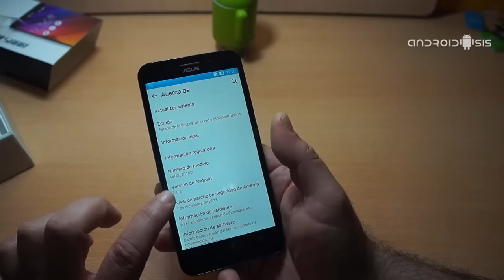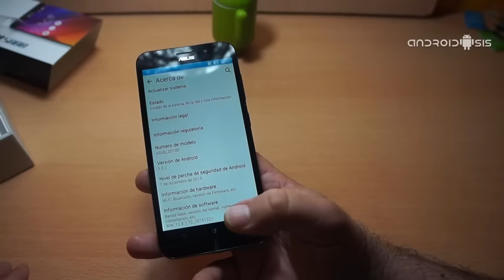Primeras impresiones y unboxing del ASUS Zenfone MAX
Hoy mismo hemos recibido en la redacción de Androidsis, uno de los nuevos terminales de la multinacional ASUS, el cual está en boca de todos gracias a sus excelentes especificaciones técnicas ideales para la gama entrada Android y cuya mayor peculiaridad es su increíble batería de nada más y nada menos que los 5000 mAh. Sin duda alguna ya te habrás dado cuenta de que estamos hablando del ASUS Zenfone MAX, un gran smartphone que podríamos englobar dentro de la gama media Android y a un precio más que competitivo, imbatible me atrevería a decir yo, ya que lo vamos a conseguir por tan solo 130 Euros gastos de envío incluidos y enviado desde almacén en España en tan solo 48 horas.
Dado el gran hype que está teniendo este terminal, un terminal que está en boca de todos y que incluso la gente me pregunta por la calle sobre mi opinión personal acerca de este dispositivo, hoy he querido hacer una primera toma de contacto y unboxing del ASUS Zenfone MAX para, antes de realizar de aquí una semana o diez días la completa vídeo review y análisis que solemos hacer habitualmente, mostraros las primeras impresiones que he tenido al recibir el terminal, abrir la caja y sostenerlo por primera vez entre mis manos y comprobar así como os digo dentro de una semana aproximadamente, si es tan bueno como parece viendo sus especificaciones técnicas sobre el papel.